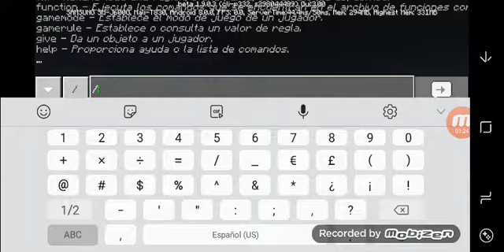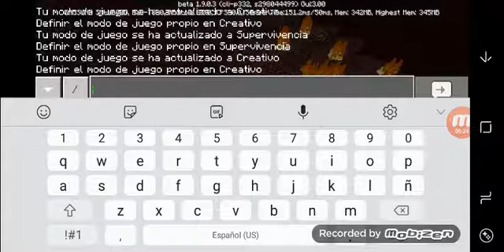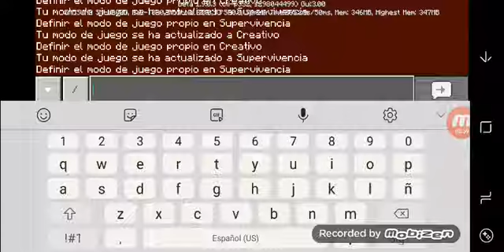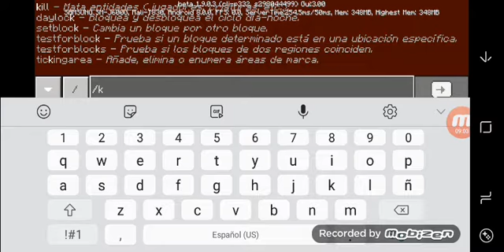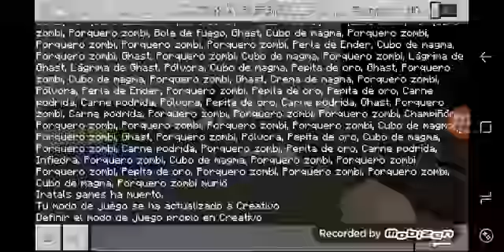Ovedescanme perros soy iron man